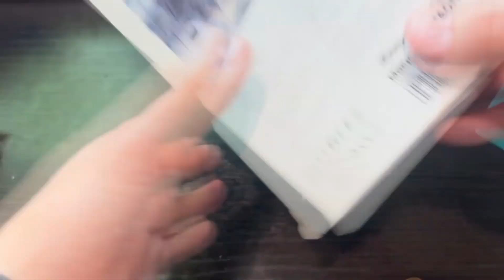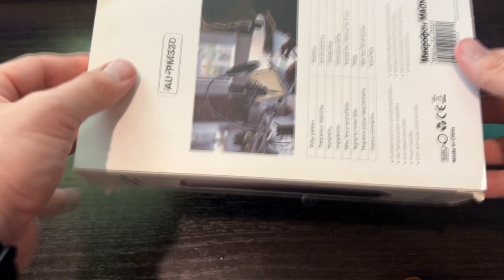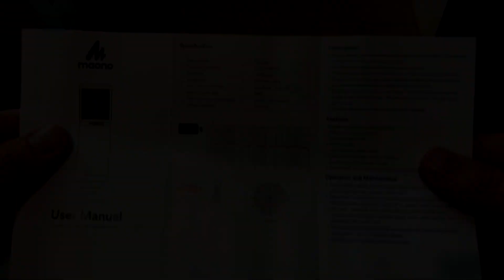ОБЗОР И ТЕСТ МИКРОФОНА MAONO AU - PM 320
Всем привет!!! В этом видео хочу рассказать о хорошем бюджетном микрофоне Maono AU - PM 320, этот микрофон давно находится в моем парке микрофонов, и показал себя только с хорошей стороны за время использования!!!
Песня в видео: Аракс - Странная Ночь
Хочешь микрофон из видео по привлекательной цене пиши мне на почту.